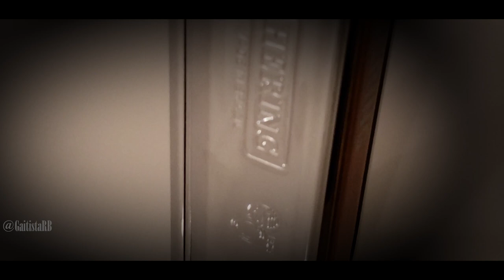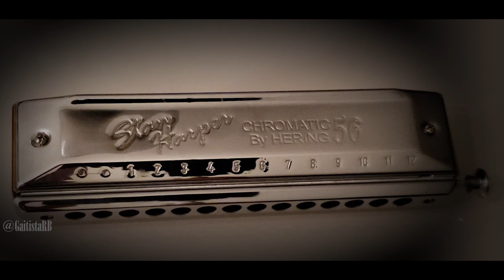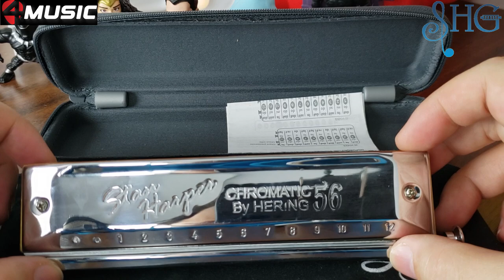Review (Stan Harper 56 - SHG) - GaitistaRB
Olá pessoal,
e ai tudo bem? Neste video vou falar dessa gaita de 56 vozes da SHG...Stan Harper!! Espero que gostem!!

Gostou? Então não deixe de dar aquele LIKE e compartilhar na sua rede social! Uruull :);)
Grande abs

ACESSE TBM